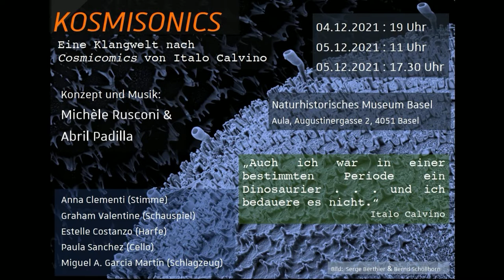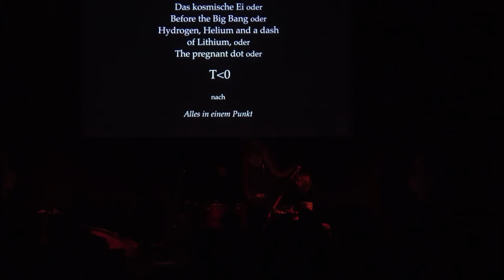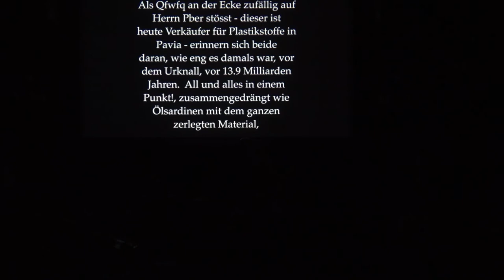KOSMISONICS - Klangwelt nach Cosmicomics von Italo Calvino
Musik und Science-Fiction für Sopran, Sprecher, Cello, Harfe, Elektronik und Video. Texte auf deutsch, englisch und italienisch.

Zwölf Kurzgeschichten Italo Calvinos, Cosmicomics (1964), beziehen sich auf Phänomene der Kosmogonie, also auf die Lehre der Erde, ihren Ursprung und ihre Entwicklung, und auf Charles Darwin.
Die Geschichten: (Alle Werke sind Uraufführungen)
00:00 Intro | 02:35 La(g)una  | 17:02 Die dünne Haut | 23:57 Galaxie SMS | 27:20 Down of a new age | 32:39 Muschelzeit | 42:47 Plutos Traum | 50:34 Rrrrrodrr | 55:07 Das kosmischeEi | 1:02:37 Liquid |
1:05:41 MeterOhr | 1:08:54 Der unendliche Fall von Ursula H'x
Der sympathische und anthropomorphe Protagonist und Erzähler Qfwfq durchlebt in unterschiedlichen Lebensformen - als Gas, als kosmischer Staub, Mineral, Einzeller, als Molluske, Amphibie oder als Dinosaurier - die wichtigsten Momente in der Geschichte der Kosmogonie. Als Zeitzeuge berichtet er über die Entstehung des Universums, den Beginn der
Evolution, das Sterben und Entstehen von Spezies, und über das Leben zu einer Zeit als es noch kein Leben gab.
Anna Clementi (Stimme) | Graham Valentine (Schauspiel) | Estelle Costanzo (Harfe) |
Paula Sanchez (Cello) | Miguel A. Garcia Martín (Schlagzeug)

Naturhistorisches Museum Basel, Aula, 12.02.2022